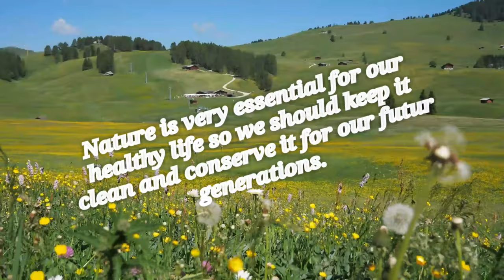Nature is the power | Nature is the very colourful| Nature has power to recover the patients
Hi
 I am Gyanijee Welcome to our You Tube channel "Tech talk"

Namaskar Dosto aap sab ka swagat hai is video me, aap dekhenge isme nature se jude facts & technology ke seen. Nature hamari sabse achhi mitra hai. hum  isi ke god me palkar bade huye hai. Nature manush ko shanti pradan karte hai.

Birds and wildlife are beautiful  creatures  on  our planet. As you see, they have family  to take  care,  Nature is an important and integral part of mankind. it is one of the greatest blessings for human life. You have a   great   apportunity  to reconnect with nature while watching this 4k hd video.
"Tech talk" Channel you will get every Friday a new video, where I try to show you important things about the nature.

Note:- All the images/pictures show in the video belongs to
the respected Owners and not me, I am not Owner of any image showed in the video.
Footage by Pixabay.com

Created by:
Gyanijee